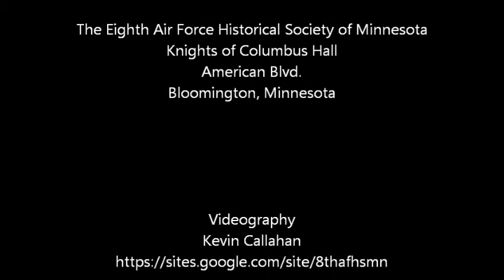Roy W. Heidicker, 4th FW Historian, at the Eighth Air Force Historical Soc of MN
Dr. Roy W. Heidicker, 4th Fighter Wing Historian, describes the WW II history of the Eagle Squadrons and 4th Fighter Group at the Wednesday luncheon of the Eighth Air Force Historical Society of Minnesota on Sep. 11, 2013. K of C Hall, Bloomington, Mn. Videographer, Kevin Callahan, 8th AFHS-Mn.